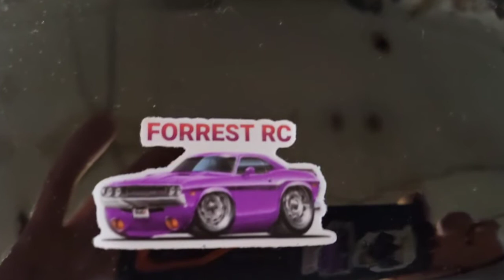Octane No Prep Dragster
been tinkering with the Slash, Bandit chassis to try my luck @ building my dream dragster Hot Rod